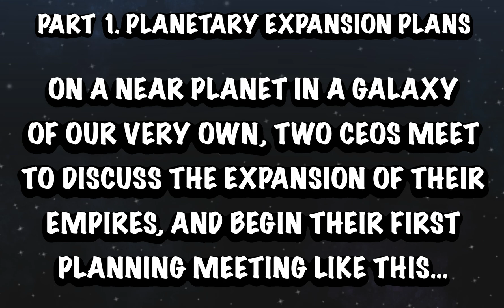Microsoft Project for Mac Universe | Project Management into The Future | Part 1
🚀 Embark on a space ship to a collection of short PM SCI-FI adventures with Project Plan 365 for Mac…

On this episode of Project Management into The Future:
Part 1. Planetary Expansion Plans

On a near Mac only planet, in a galaxy of our very own, two CEOs are struggling to find a solution to open Microsoft Project Plans, but the solution comes in the form of Project Plan 365 for Mac!

Haven't tried Project Plan 365 yet?